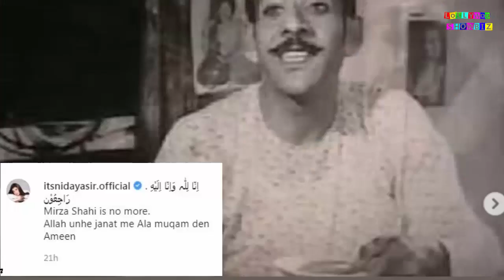Sad News Nida Yasir Fan || Famous Actor no more || Lollywood showbiz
Sad News Nida Yasir Fan